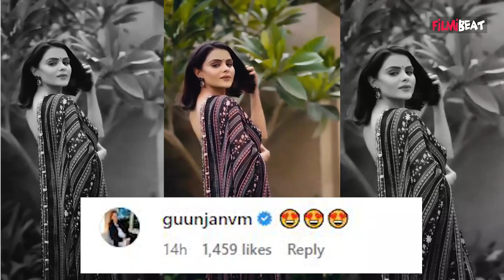Priyanka Choudhary ने Saree में दिखाया Retro Look, Ankit Gupta, Tina Dutta और fans ने क्या बोला?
Priyanka Choudhary stuns with her one more beautiful look, Ankit Gupta, Tina Dutta & Fans React. Priyanka Choudhary Shares her new video in a beautiful saree look. Fans get happy after watching her reel. Tina Dutta, Gunjan Manaktala react on her post. Watch Video To Know More